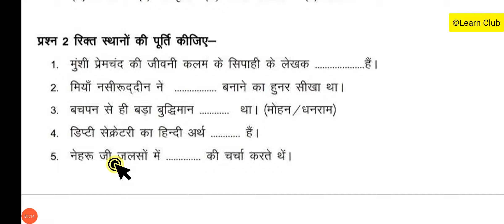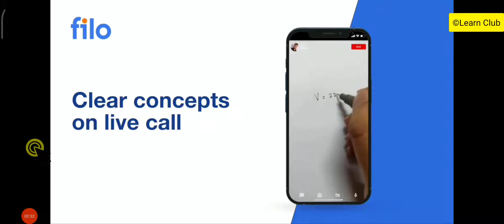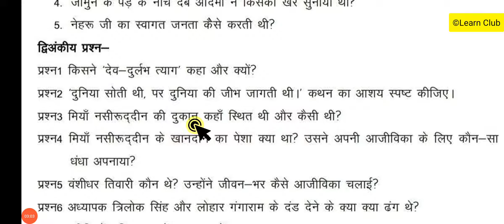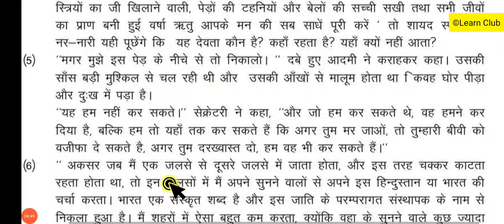ardhvaarshik pariksha 2021 hindi ka paper class 11 real paper |class 11 hindi half yearly paper 2021